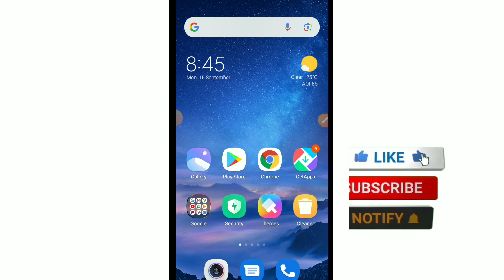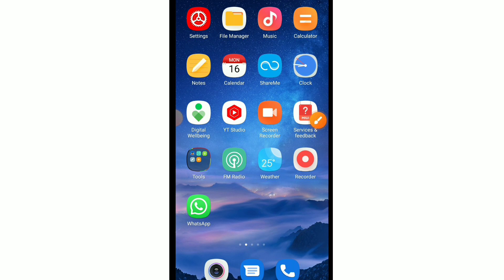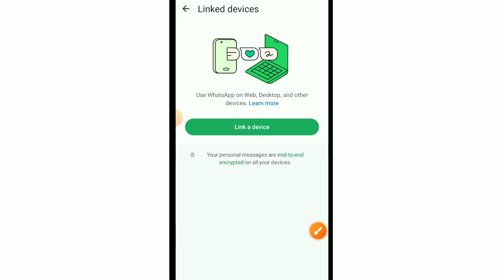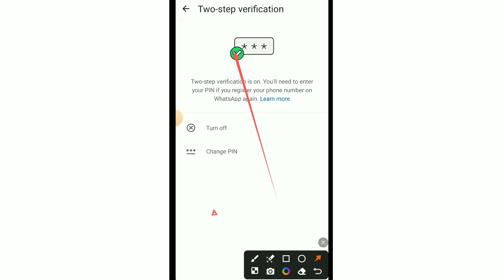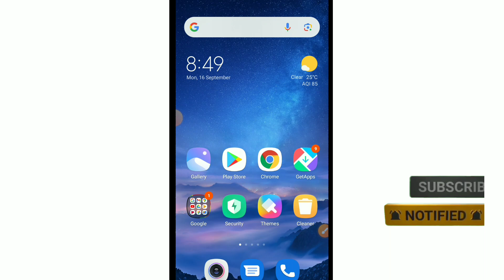whatsapp hack hai ya nahi kaise pata kare new Update | Check if your WhatsApp hacked or not 2024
About:
In this video- Hello friends aaj ki Iss video mein aapko bataya hai ki whatsapp account hack hai ya nahi kaise pata kar sakte hain …?

check if your whatsapp is hacked or not
how to know my whatsapp account hacked or not
how to logout from hacked whatsapp
how to know if my whatsapp account hacked
whatsapp account hack hai kaise pata kare
whatsapp account hack hai ya nahi kaise pata kare
whatsapp hack ho gaya hai kaise pata kare
kya mera whatsapp hack hai
jab whatsapp hack ho to kya kare
whatsapp ko hack hone se kaise bachaye
whatsapp hack ho gaya hai to kya kare hindi

whatsapp hack hai ya nahi kaise pata kare new trick | Check if your WhatsApp hacked or not 2024